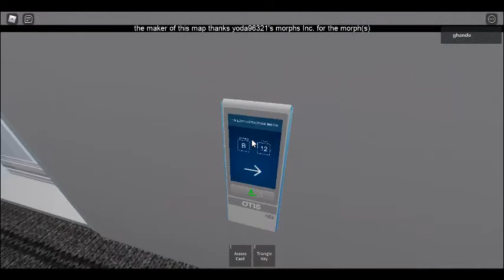Otis destination dispatch elevator at Embassy Suites